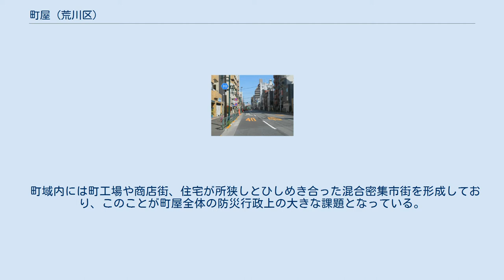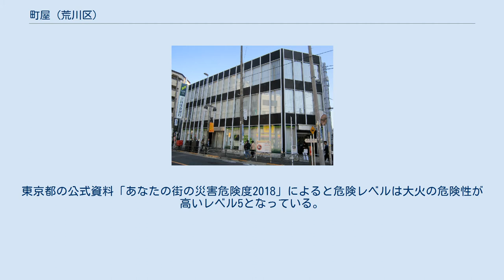町屋 (荒川区)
日本 」 東京都 」 荒川区 」 町屋 町屋（まちや）は、東京都荒川区の町名。
現行行政地名は町屋一丁目から町屋八丁目。
 東西に長い菱形をした荒川区の中央北部に位置する、下町的町並みを持つ。
町域の北と東を隅田川に接し、尾竹橋をもって対岸の足立区とつながる。
南は区役所の所在する荒川と、西は東尾久と接する。
 町域内には町工場や商店街、住宅が所狭しとひしめき合った混合密集市街を形成しており、このことが町屋全体の防災行政上の大きな課題となっている。
東京都の公式資料「あなたの街の災害危険度2018」によると危険レベルは大火の危険性が高いレベル5となっている。
町域南部には東京都で唯一となった都電の荒川線が走る。
 住宅地の地価は、2017年（平成29年）1月1日の公示地価によれば、町屋7-9-13 の地点で35万9000円/m2となっている。
 2017年（平成29年）12月1日現在の世帯数と人口は以下の通りである。
 東京都道313号線（尾竹橋通り）荒川区東日暮里6丁目付近（町屋駅方面） 荒川区立町屋文化センター